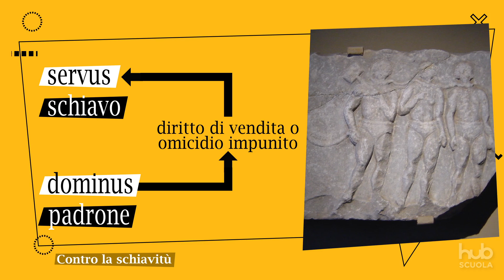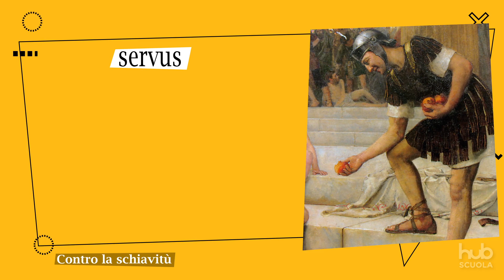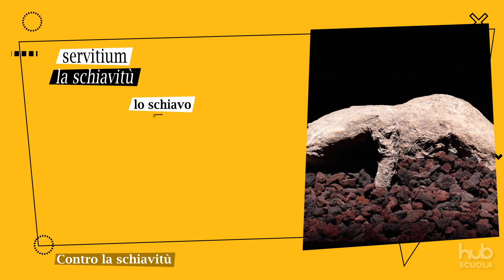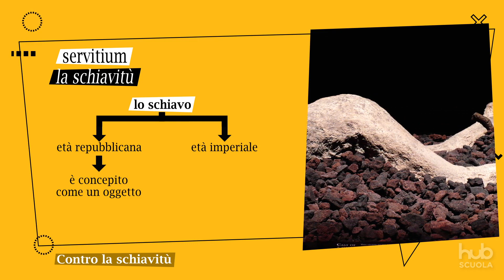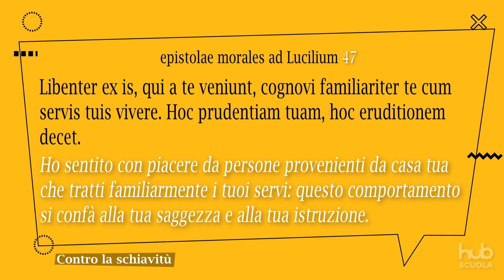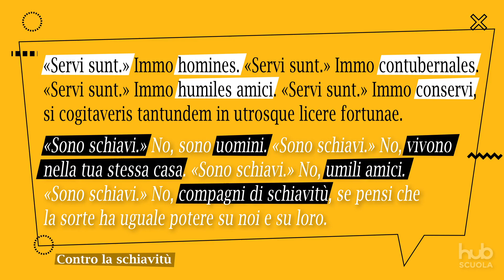Video - Contro la schiavitù